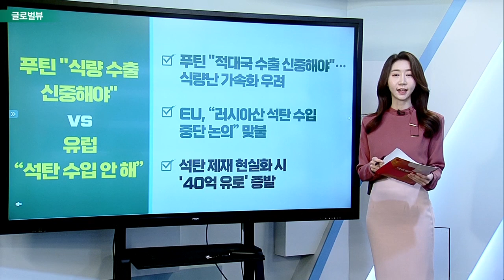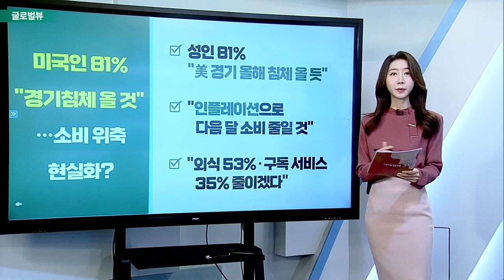비둘기파 의원마저 "공격적 인상"… 美 증시 하락 / 푸틴 "식량 수출 신중해야" VS 유럽 “석탄 수입 안 해”_글로벌 VIEW (20220406)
# 비둘기파 의원마저 "공격적 인상"… 美 증시 하락
- 라엘 브레이너드, "더 강력한 조치 준비"
- "이전 사이클보다 훨씬 더 강력한 회복"
- 나스닥 2.3% 하락… 10년 물 국채 2.5% 돌파

푸틴 "식량 수출 신중해야" VS 유럽 “석탄 수입 안 해”
- 푸틴 "적대국 수출 신중해야"… 식량난 가속화 우려
- EU, “러시아산 석탄 수입 중단 논의” 맞불
- 석탄 제재 현실화 시 '40억 유로' 증발

상하이 무기한 전면 봉쇄… 교통·운송·물류 마비
- 상하이 시, 종료일 명시 안 해… 사실상 무기한 봉쇄
- 상하이항 적체설까지… 글로벌 공급망 위기 가중
- 테슬라·농심·아모레… 국내외 공장 가동 줄줄이 중단

# 미국인 81% "경기 침체 올 것"… 소비 위축 현실화?
- 성인 81% "美 경기 올해 침체 올 듯“ ”인플레이션으로 다음 달 소비 줄일 것“
- ”외식 53%·구독 서비스 35% 줄이겠다“